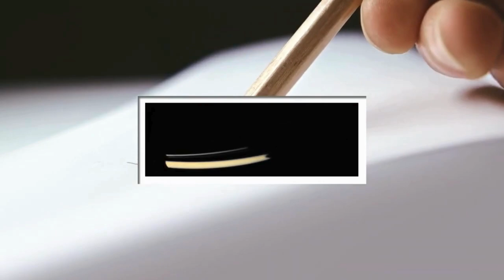CARTIER BAIGNOIRE: l'orologio dalla forma ellittica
Scopri la storia e le caratteristiche del Begnuar, l’orologio ovale di Cartier che ha conquistato il mondo con il suo design elegante e raffinato. Nel corso degli anni, il Baignoire è stato oggetto di diverse interpretazioni creative. Nel 2018, la collezione Cartier Libre ha presentato versioni straordinarie e originali dell'orologio, con forme allungate e proporzioni audaci. Questa doppia anima del Baignoire, che combina pezzi unici di alta gioielleria con modelli preziosi ed esclusivi, è un elemento distintivo della storia dell'orologio. Oggi, il Baignoire si presenta in nuove versioni che derivano direttamente dai modelli del 2019. Tra queste, il modello mini con un bracciale rigido in oro giallo o rosa è indubbiamente il protagonista. La sua forma circolare, dal design elegante e minimalista, offre un tocco di sensualità e morbidezza al polso. Nonostante le dimensioni compatte, il Baignoire mini brilla con straordinaria verve, grazie all'armonia delle forme e al design ergonomico. Il quadrante argenté presenta numeri romani classici, lancette a gladio in acciaio azzurrato e la corona perlata con il tipico cabochon di Cartier zaffiro blu. Il Baignoire si declina anche in altre versioni, compresi modelli più grandi con cinturini in pelle o braccialetti in metallo. Alcune di queste varianti presentano diamanti sulla lunetta o addirittura un rivestimento completo di diamanti taglio brillante. Questi modelli incarnano l'essenza dell'hard luxury, offrendo una scelta sofisticata per le donne che cercano un tocco di lusso nel loro quotidiano. Il Baignoire continua a essere un'icona di eleganza e stile, dimostrando che il suo fascino rimarrà eterno nel panorama dell'orologeria. La sua storia affascinante, i dettagli raffinati e le continue innovazioni dimostrano l'impegno di Cartier per l'arte dell'orologeria e l'eccellenza del design. Con il Baignoire, Cartier continua a scrivere capitoli di successo nella sua lunga storia di creazioni straordinarie.